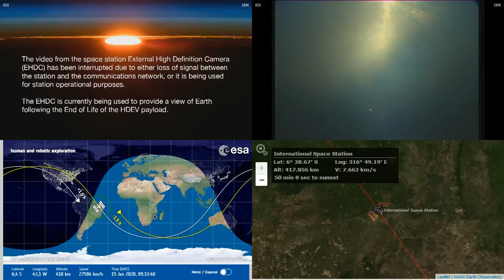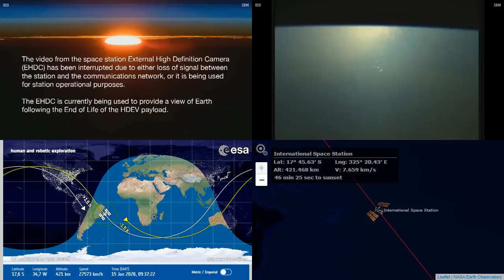Sunrise Over South America - International Space Station NASA Live View With Map - 516 - 2020-01-15